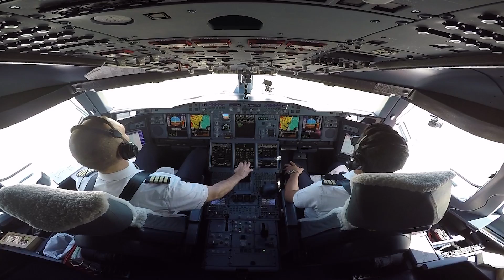Emirates A380 Touches Down in Nice | Emirates Airline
On 1 July 2017, Emirates operated its inaugural A380 service to Nice Cote d’Azur International Airport marking the introduction of the iconic double-decker on the route.